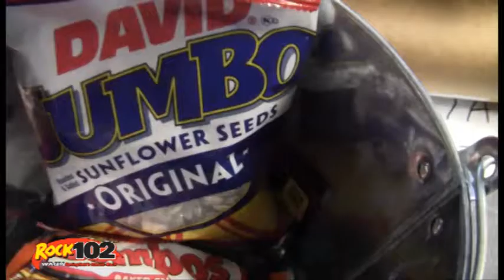Steve Loves His Butter Beans!